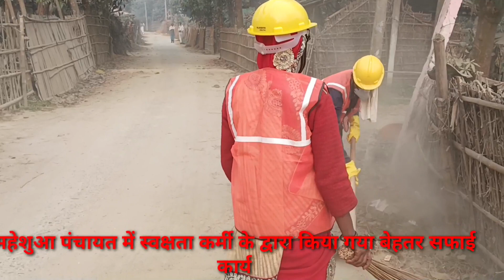महेशुआ पंचायत के वार्ड नंबर 02 में स्वक्षता कर्मी के द्वारा किया जा रहा बेहतर सफाई कार्य